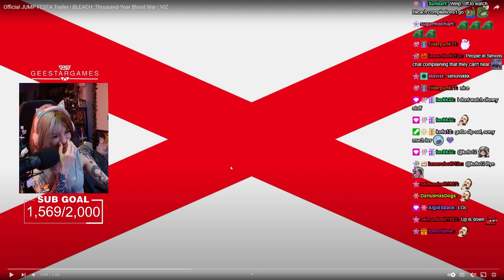Gee does a countdown